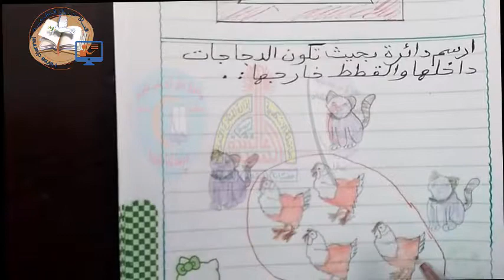07-رياضيات-داخل وخارج الاول_ الإبتدائى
07-رياضيات-داخل وخارج الاول_ الإبتدائى